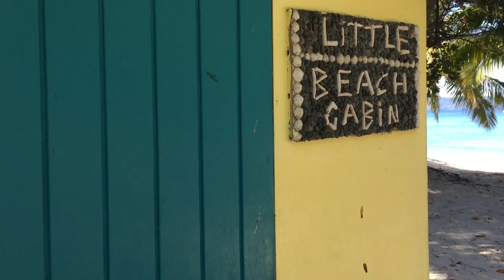Tour of life at Ivan's. Camp Colorado & my Little Beach Cabin digs.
Jost Van Dyke BVI. Where I spent most of my time on the second leg of my first Caribbean adventure. April 2016.

JoyHouse8 Airbnb Retreats in the Santa Monica Mountains of Los Angeles in Woodland Hills, California.

@kaalomai  FB.instagram.youtube.twitter.linkedin.gmail.etsy